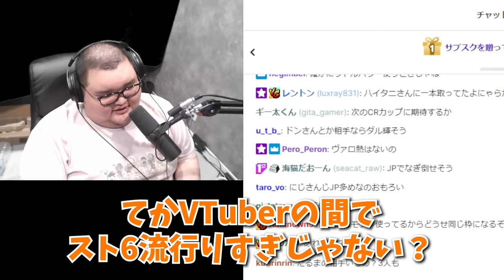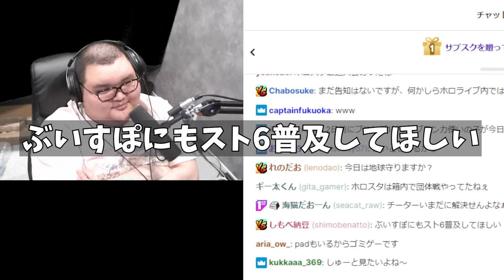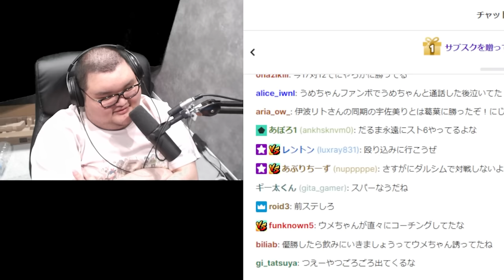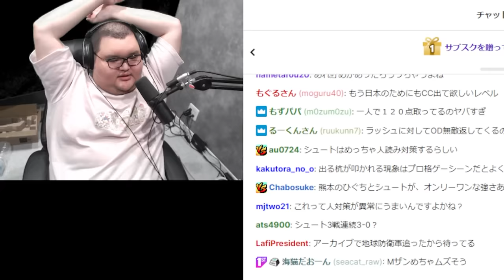色んなVTuberにスト6が流行って喜ぶありけん【ありけん/スト6/切り抜き】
00:00 ダイジェスト
00:13 スト6流行りすぎ
01:01 ぶいすぽ普及
02:05 戦いてぇ～
03:28 ダルシムやめましょう
04:16 リスナーと対戦